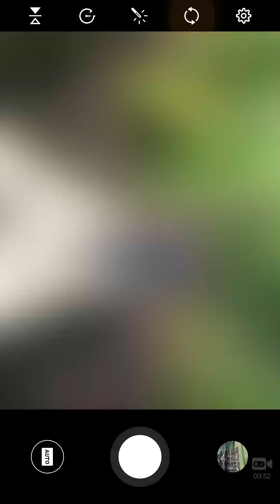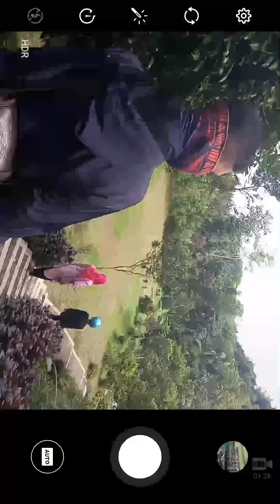RVLOG Ngikutin Orang Pacaran | Candi Selogriyo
Maklum jomblo gaes..temen ane maksudnya wkwkk